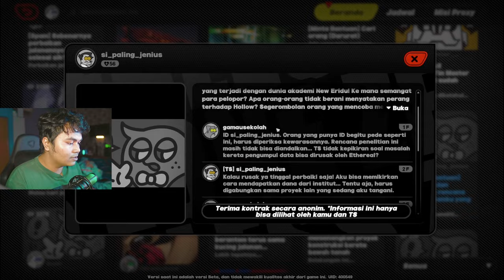SEMUA YANG PERLU KAMU TAHU: Equipment, Fitur & Gacha di Zenless Zone Zero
Halo semua! Di video kali ini, kita akan membahas segala hal yang perlu kamu ketahui tentang Zenless Zone Zero, termasuk cara kerja Equipment, fitur-fitur penting, dan sistem Gacha. Video ini sangat cocok untuk pemula yang ingin memaksimalkan pengalaman bermain mereka di game baru ini.